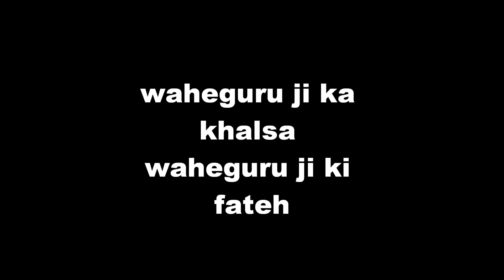sat kartar turban training center turban competition9988001021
satkartar turban cent ਇਥੇ ਹਰ ਤਰਾ ਦੀਆ ਪੱਗਾ ਬੰਨੀਆ ਤੇ ਸer patiala khalsa turban traninig center

new punjabi songs 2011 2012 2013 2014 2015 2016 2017
Turban Tying - Dhamala /Dumalla #1
How To Tie A Turban (Pagh)
Jatt Di Charai - Mangi Mahal - Tiger Style
sikh di shann phag
How to tie smart Turban (part -II)
Turban Tying - Dhamala /Dumalla #2
Turban Tying - Boys "House" Turban #1 (Keski)
Turban Tying - Women's Turban #1
How to tie smart turban (PUNI Part - How to Do Puni)
Turban Tying - Men's Double Patti (Nok)
How To Tie a Turban
How to tie an INDIAN PUNJABI TURBAN
Modern Style Punjabi Turban Tutorial - Part 1
Basic Turban Tying w/ Ram Rung Kaur
How to tie a Turban? Comment attacher un turban
Dastar (Turban) Tying- Dumalla Style Part 1/3
How to Tie a Side Turla Bhangra Pagh (Turban)
Some History and Tying a Sikh Turban
tying turban and head dresses
Dastar (Turban) Tying- Dumalla Style
Wanderlust travel magazine - How to tie a turban
Clothing Tips : How to Tie a Turban
How to Tie a Turban 2: The Dutch Crown
How to: wrapping your Moroccan shesh (Touareg turban)
HOW TO TIE A PAGG EASY AND FAST
Pagg - Pammi Bai
Sukhwinder Sukhi - Pagg Diya Poonia
nderjit Nikku Pagg Video Bhangra Videos
Pagg - Featuring Pappa Sandal and Sikh Motorcycle Club